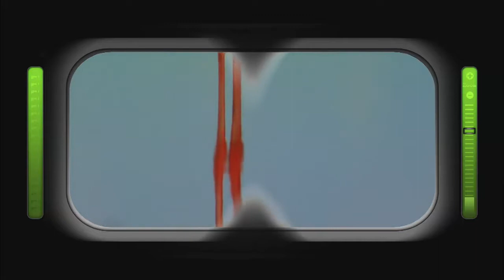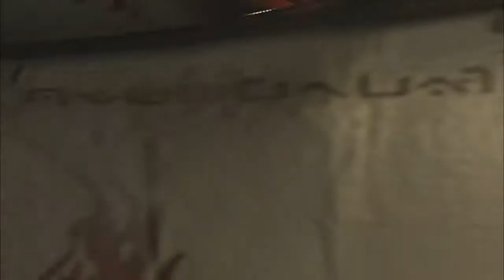FLAMINGOS Animals for children Kids videos Kindergarten Preschool learning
Are you ready to become super smart? Toon in to my videos if you want to have fun, learn, and laugh!